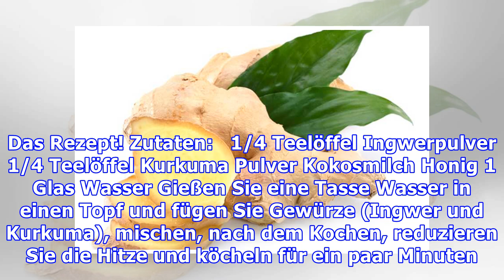Hier sind 8 Vorteile für den regelmäßigen Gebrauch von Ingwertee mit Honig!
Nachdem Sie diese erstaunlichen Vorteile erfahren haben, werden Sie so bald wie möglich eine Tasse Ingwertee trinken wollen, um diese Ergebnisse zu erhalten! Wir alle kennen Ingwer, wie stark die duftende Wurzel einer tropischen Pflanze ist, die seit Jahrhunderten als Gewürz zum Kochen verwendet wird. Die meisten Leute wissen, dass, wenn Sie aromatisch sagen, Sie einen extrem starken Geruch und Ge...